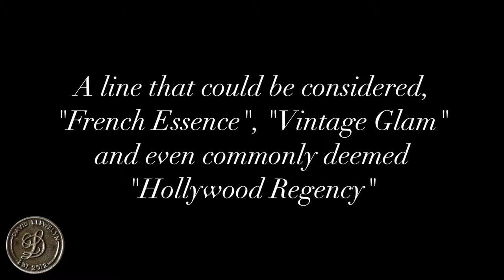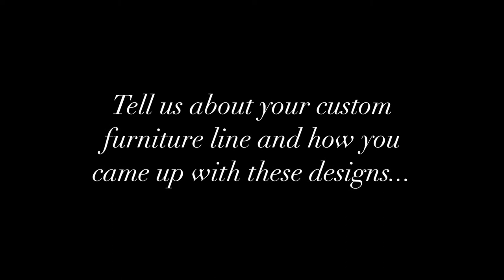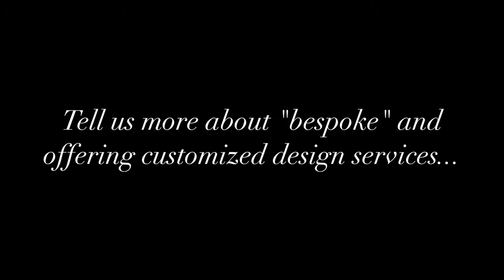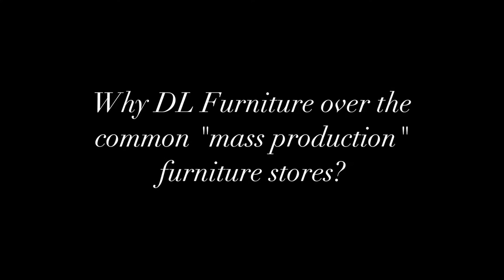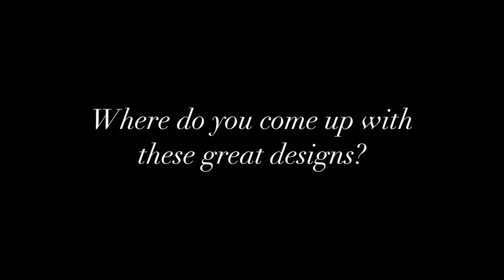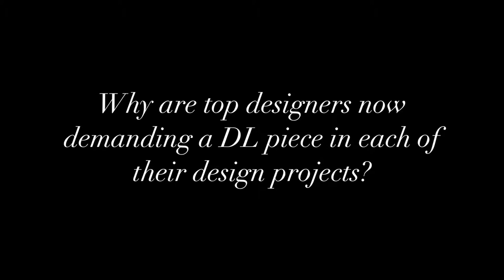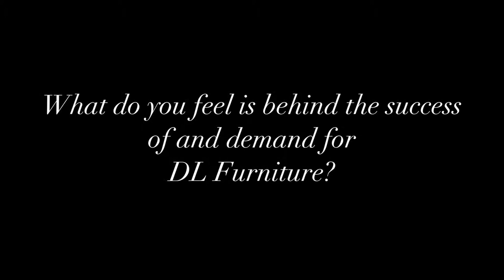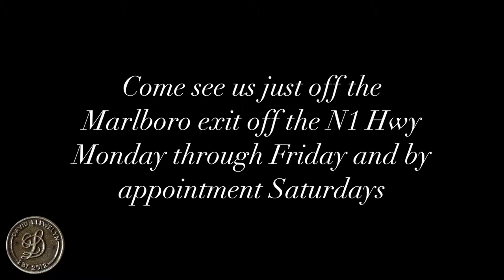The Story Behind DL Furniture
This is a video interview with Mr. Roy Griffiths of DL Furniture, giving the full story behind DL Furniture.

Established in 2012, David Llewelyn Furniture takes what is loved from vintage design and has modernised it into what can only be described as colourful genius. The David Llewelyn range is handcrafted to replicate classics pieces, whilst the range is made from both Mhindi & Mahogany wood stained with rich walnut tones.

The current collection illustrates a variety of highly specialised finishing techniques that are new and fresh in the South African market. A selection of fifteen launch colour palettes is available to create bespoke pieces for each of David Llewelyn's customers.